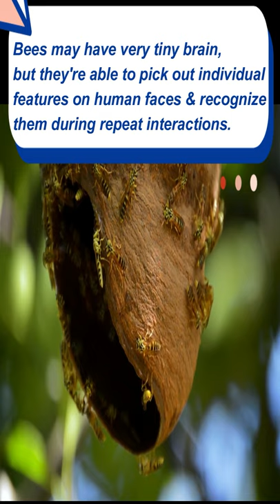Bees Shorts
Hello guys you all are welcomed on my channel Grow Your Talent, Today we will learn about the giraffe facts

In our channel we will keep you updated about your body and share our knowledge with you about biology , also watch our lecture videos and experiments videos for better understanding.

✔️ Class:
✔️ Subject: Biology
✔️ Chapter: Animals
✔️ Topic animals